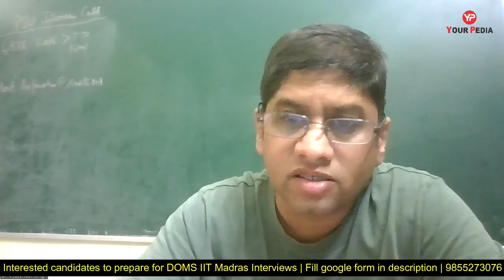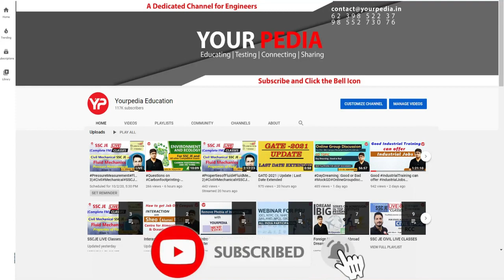DOMS IIT Madras list out for interviews | interview preparation & guidance with yourpedia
Fill Google Form for Interview Preparation of DOMS IIT Madras given